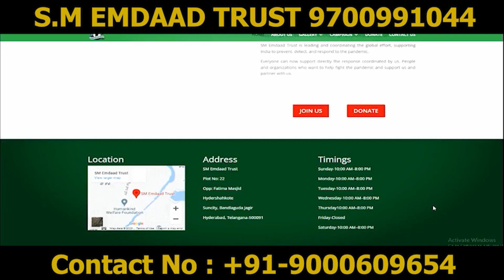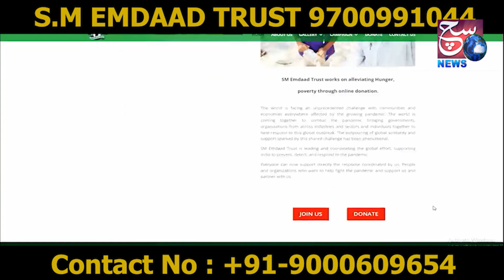Ramzan Mein Bhi Haiwaniyat | Ladki Ke Saath 5 Din Tak Ki Galat Harkat | Salman Model Giraftar | HYD.